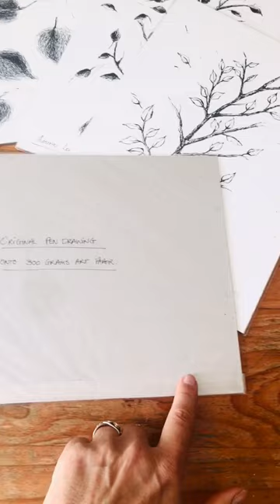Art packaging with sturdy cardboard backing & protective cello sleeve - artist Adri Voulgarellis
I wrap my originalart on paper and canvas sheet with a sturdy cardboard backing & protective cello sleeve.